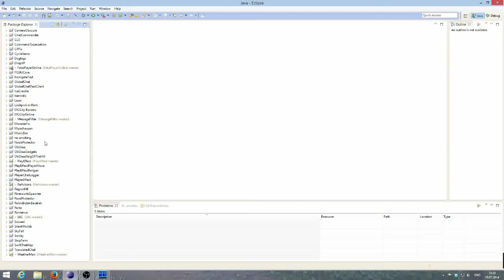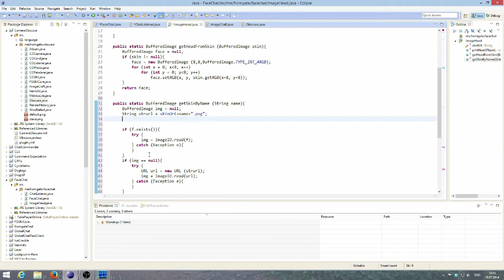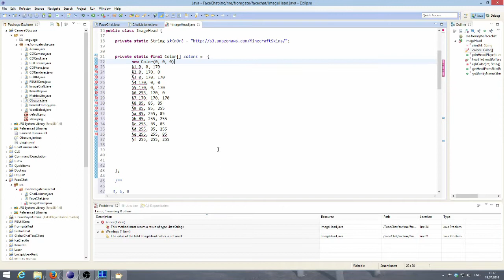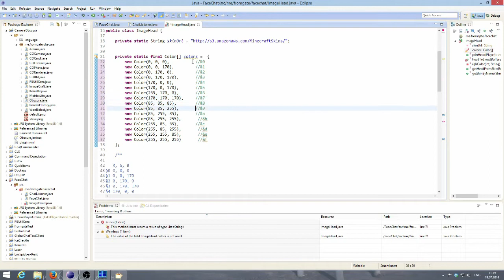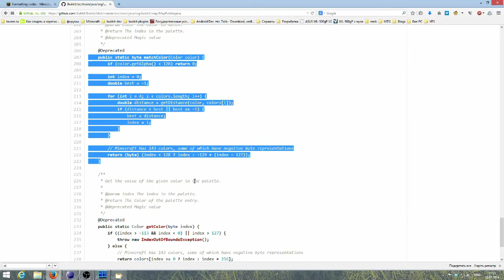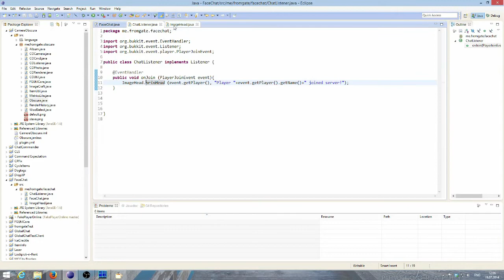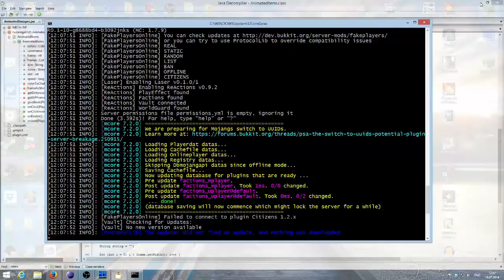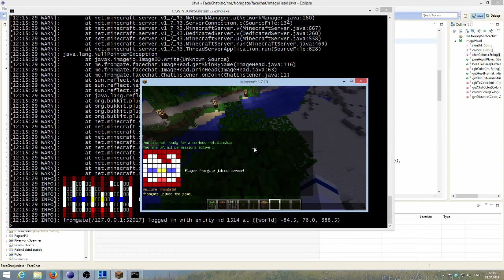FaceChat (creating)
FaceChat

FaceChat (Minecraft bukkit plugin) shows player's head image (avatar) in chat when player joins server or types message.

This video is demonstrating creating basics of this plugin (final code you can find